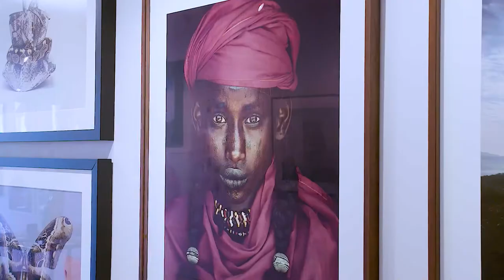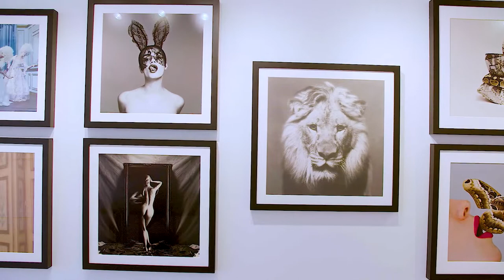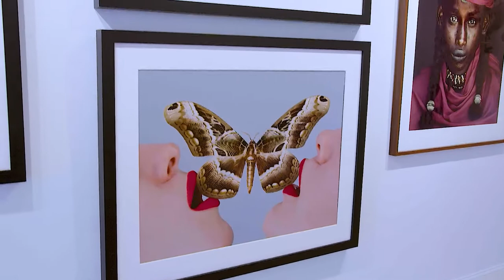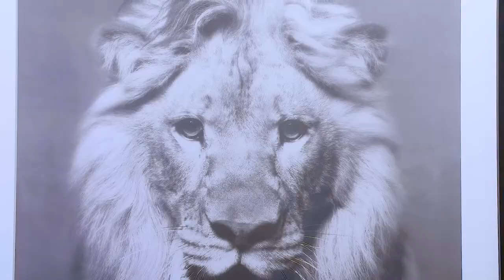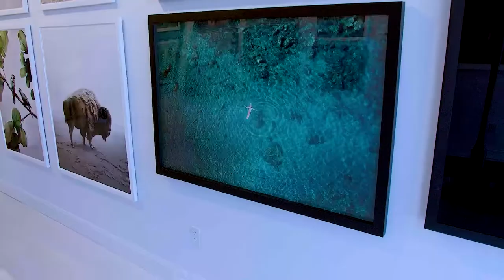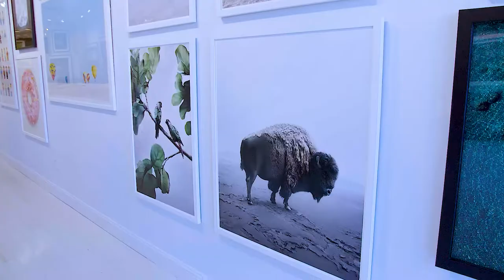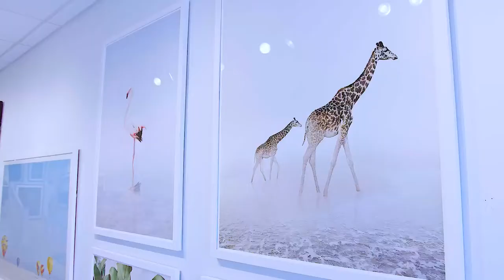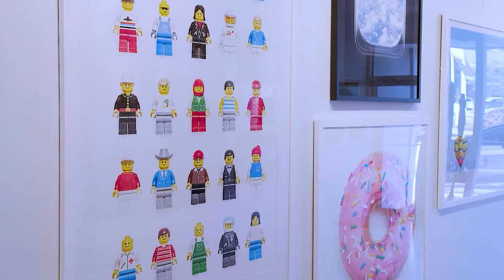Greenwich Luxury Fine Art | Isabella Garrucho Gallery by Michael Ferraro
Michael Ferraro comes to  sit down with Alex Trimper, the son of Isabella Garrucho, and discuss the history behind the gallery, what art means in the world of real estate, and more!